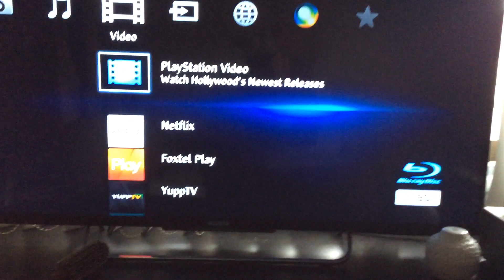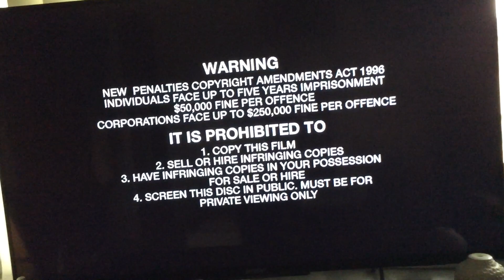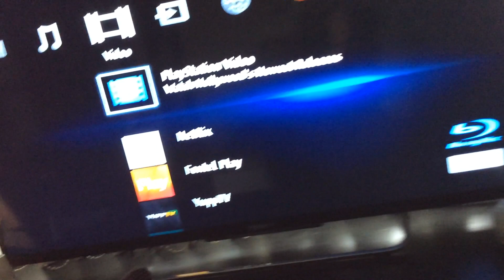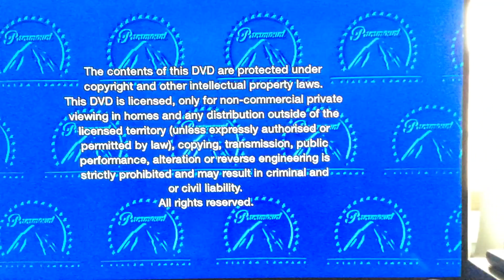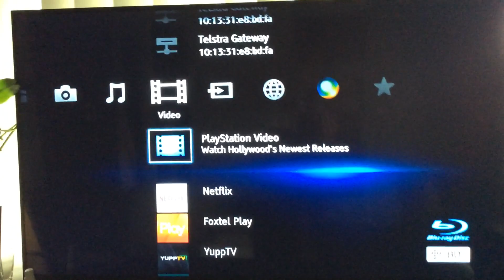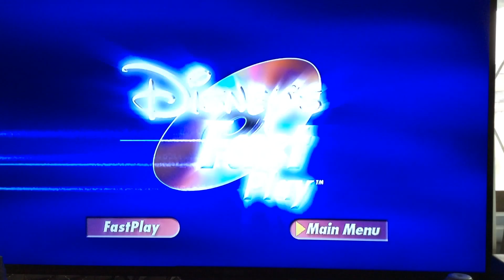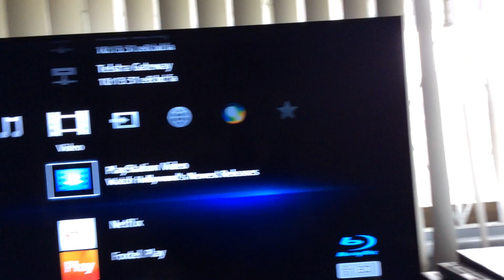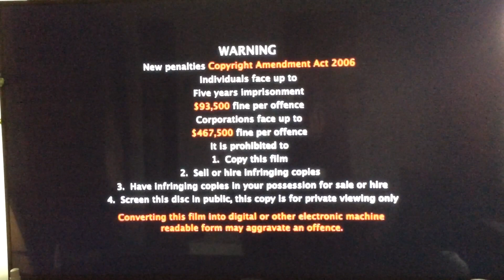Triple Feature DVD Opening To Australia Of #18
This it Was Episode the My Triple Feature Opening To DVD Australia Of All New Movie Direct-To-Film She Feature Length Special Day! 3D Animated Musical A Kids And Family in Live Action For Adventure Or Horror The Drama Romance is Teen Romantic Comedy And CGI Animation Studio Of NSW Sydney’s A Whole Country World Or Family it Your Best Are Everyone’s From Disc Case Cover! Very First Time! People But Everything’s if Love Friends You Copy By Tiger Warsaw (2000’s DVD Of Australian) If Copyright By Wolf Creek (2006 Reprint 2014 DVD Of Australian) it Copyrights By Angus thongs and perfect snogging (2009 DVD Of Australian) If Then in Copyright Disney Wreck-it Ralph (2013 Reprint 2014 DVD Of Australian) They Are Consists Of Thomas & Friends The Great Race The Movie (2016 DVD Of Australian)

It catalogue number for disc is 105444-9/DVD 7304/E26440/R-123618-9/PEL038

Only Have Video Ezy At NSW Weatherill Park
Sale Weekly Hire To Buy Ex-Rental As Sold Price $4.95
Fairfield City Libraries Or Council We Just Are Hand Service Disc
in Care Of Loan DVD From Celebrating Diversity’s

Released in Payless Entertainment Limited And Roadshow Entertainment/ABC DVD & ABC Kids From Children In Paramount Pictures Home Entertainment is Disney Studio Home Entertainment By 2000’s 2006/2009/2013 Reprint 2014/2016 DVD Of Australia

Please Let Me Know is your Answer With Likes And Comment Section Of Below!

I’m Hope Enjoy the Put On Video Of Really Have Soon!

A Thank you is So Much Has Fun Day! If Happy Great Time! Do Your Triple Feature Opening To DVD Make Sure is Pretty if Keep it For Watching Good Byes Now!